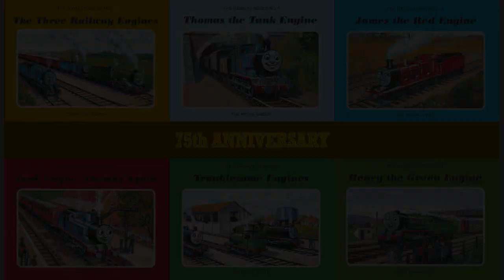Toby, Trucks and Trouble